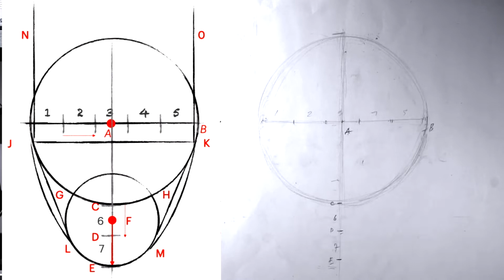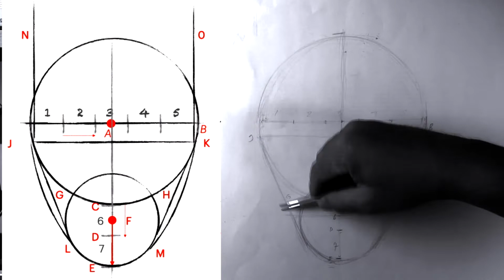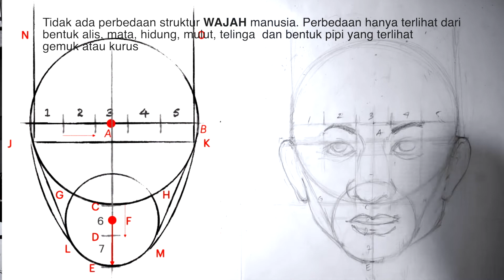Teknik dan cara mudah menggambar wajah ala "Jack Hamm" #2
Video lanjutan setelah anda mencoba membuat struktur wajah di video sebelumnya, selamat menyaksikan. Bila ada pertanyaan silahkan menulis di kolom yang tersedia..Terimakasih